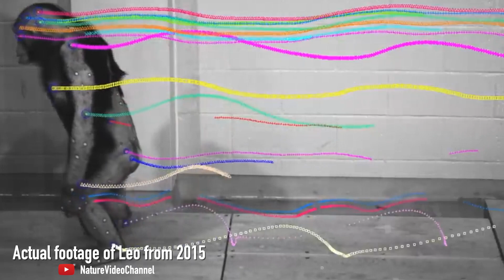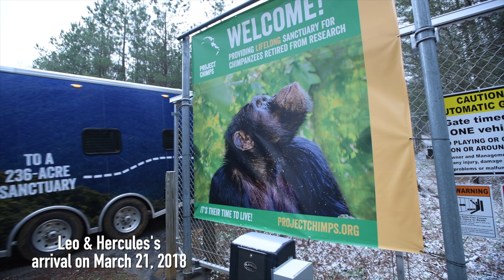Project Chimps celebrates Leo's 2000 days in sanctuary!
Leo spent nearly 2,000 days in research labs. Today, we celebrate over 2,000 days in sanctuary!

A generous donor will be matching the first $10,000 donated during this Early Giving phase, so donate today!